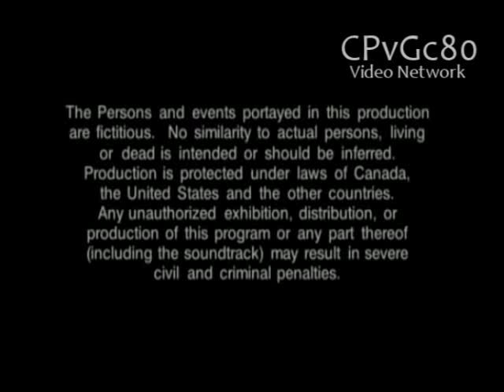The Cramer Company/Joel Blasberg/Le Monde (1997)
From "Family of Cops II"